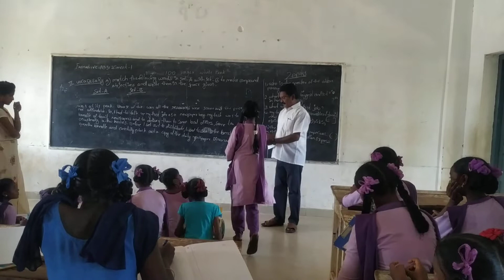SONGS COMPITATION AND PRIZE DISTRUBUTION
ZPGHS KOTHAPALLI  BEN JOHNSON